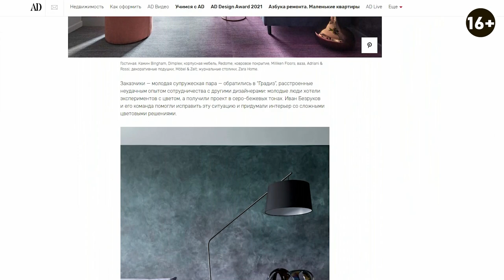Искусство в интерьере, как это? Картины в Интерьере. Уроки грамотного дизайна.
Всем привет! Сегодня поговорим про искусство в интерьере. Зачем оно нужно и когда его стоит использовать и как это делать? Разбираться в данном вопросе мне поможет Надежда Гусева.

 Всем, кому интересно, как сделать свой интерьер живее, насыщеннее, энергичнее и пригодным для иллюстраций в известных изданиях это видео для вас!

 На сегодняшний день существует огромная проблема в интерьерной сфере. Нас учат продавать клиенту все необходимое для ремонта: керамогранит, сантехнику, мебель, но никого не учат, как предлагать искусство для интерьера. Из-за этого такие приобретения происходят хаотично. Зачастую скачивается подходящая картинка в интернете и начинаются поиски знакомого художника, который сделает аналоговую.

 Профессионалы же в этой области смотрят на проекты москвичей, питерцев или европейцев и это показывает, что доминантой в интерьере может быть одно панно. В интерьерах, которые продумывают непрофессионалы, такой элемент отсутствует. В этой связи такой интерьер получается без образа.
 Как же нужно работать над интерьером? Где подбирать для него работы и как правильно расставлять акценты?

Все подробности в видео:

00:03 - Приветствие
00:05 - О теме ролика
00:19 - О том, как сделать
00:44 - О том, что такое авторское искусство в интерьере
01:11 - О том, как люди подбирают искусство для интерьера
01:27 - О проценте людей интересующимся искусством
01:41 - О подборе искусства профессионалами
01:59 - О проектах без образа
02:12 - Об искусствоведах и аналитиках
02:26 - О понятии искусство
02:50 - О потребностях дизайнера и признании
03:54 - О работе стилистов в Москве
04:15 - О появившемся стилисте
04:40 - О потребности заказчика в искусстве
05:07 - Об изображении животного мира
05:25 - О теме картины “Птенец”
05:40 - Об ярком пятне в интерьере
05:52 - Об образном пятне в интерьере
06:09 - Об акцентной работе
06:25 - О портретах в интерьере
06:40 - О типе заказчика
07:19 - О картине “Юная балерина”
07:45 - О картинах с котами
08:07 - О пейзажной работе
08:28 - О работе для больших пространств